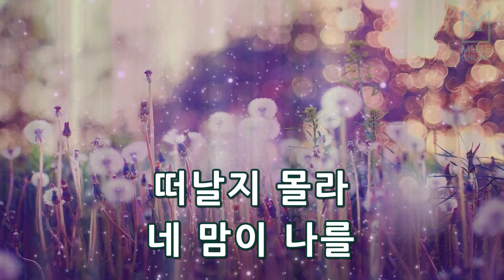[뮤즈온라인] 케이윌(K.Will) - 네 곁에 (I'll Be With You)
케이윌(K.Will) - 네 곁에 (I'll Be With You)

작사 : K.WILL
작곡 : 황찬희, K.WILL